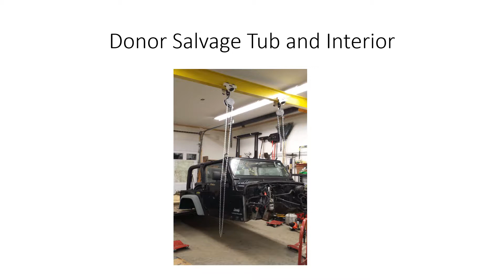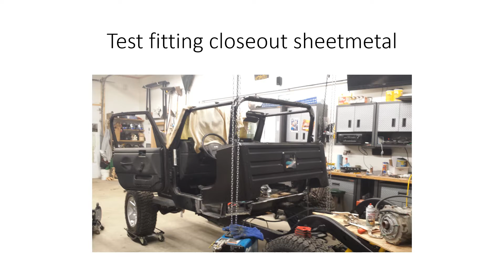Brute Jeep build timeline